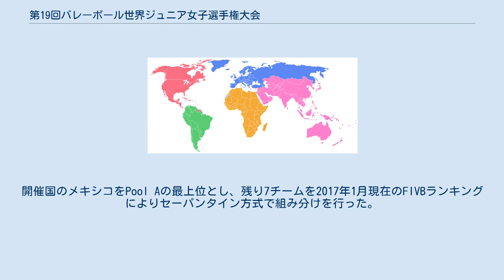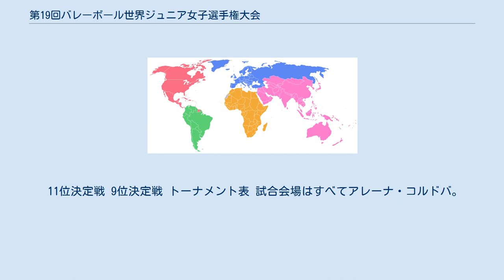第19回バレーボール世界ジュニア女子選手権大会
第19回バレーボール世界ジュニア女子選手権大会（だい19かい バレーボールせかいジュニアじょしせんしゅけんたいかい、FIVB表記：FIVB Volleyball Women's U20 World Championship Mexico 2017）は、第19回目のジュニア世代（U-20）の国際選手権大会である。
2017年7月14日から23日までメキシコのベラクルス州コルドバおよびボカ・デル・リオで開催され、16か国が出場した。
中華人民共和国が2大会ぶり通算3度目の優勝を飾った。
 出場国・地域は次の通り。
 くじ引き抽選会は2017年6月8日にメキシコのボカ・デル・リオ (ベラクルス州)で行われた。
開催国のメキシコをPool Aの最上位とし、残り7チームを2017年1月現在のFIVBランキングによりセーパンタイン方式で組み分けを行った。
残り8チームについてはくじ引きとした。
（　）内はFIVBランキングである。
 各組の順位は、次の順に比較を行う。
 勝利数 勝ち点（いわゆる「3-2-1-0」方式による） セット率 得点率 誕生日が1998年1月1日以降であること。
 試合開始時刻はすべて中部夏時間（UTC−05:00） 試合会場はすべてアレーナ・コルドバ。
 試合会場はすべてアレーナ・コルドバ。
 試合会場はすべてアレーナ・ベラクルス。
 試合開始時刻はすべて中部夏時間（UTC−05:00） 試合会場はすべてアレーナ・ベラクルス。
 トーナメント表 15位決定戦 13位決定戦 トーナメント表 試合会場はすべてアレーナ・ベラクルス。
 11位決定戦 9位決定戦 トーナメント表 試合会場はすべてアレーナ・コルドバ。
 7位決定戦 5位決定戦 トーナメント表 試合会場はすべてアレーナ・コルドバ。
 準決勝 3位決定戦 決勝